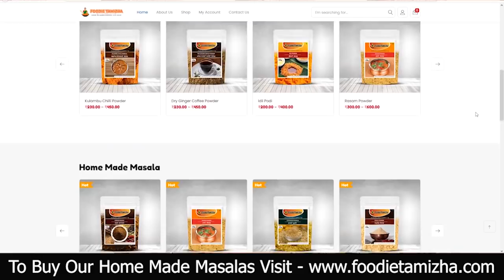மக்கன் பேடா செய்முறை | Makkan Beda Preperation By Foodie Tamizha | Diwali Special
This Video is about Makkan Beda Preperation In Tamil By Foodie Tamizha.

Thankyou